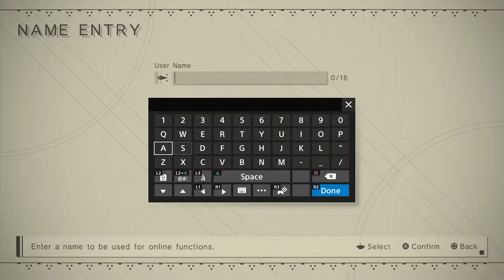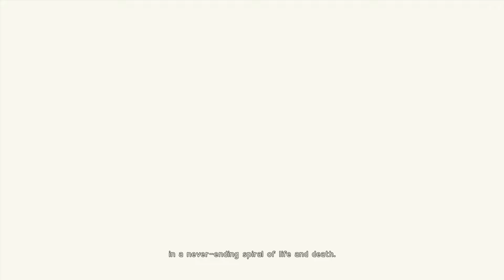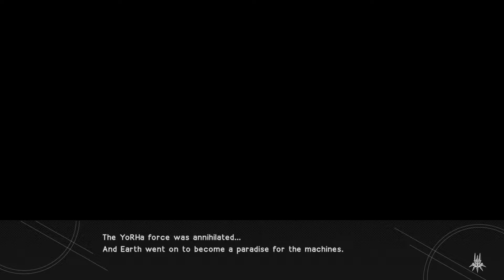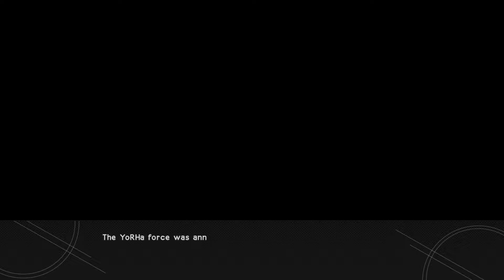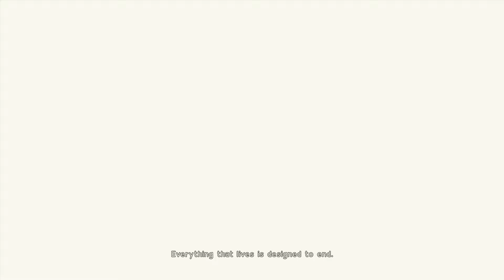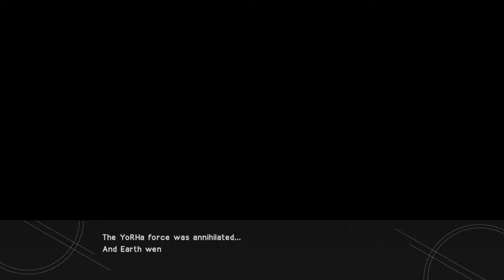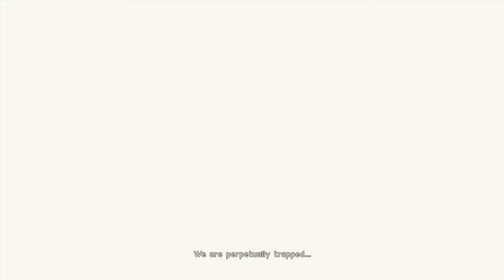Let's Play Nier:Automata [001] [English] [Blind] - Let's Fail I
The long awaited day has finally arrived! For the first few parts have fun watching me fail over and over again cause I have no idea what the hell I'm doing. Enjoy!